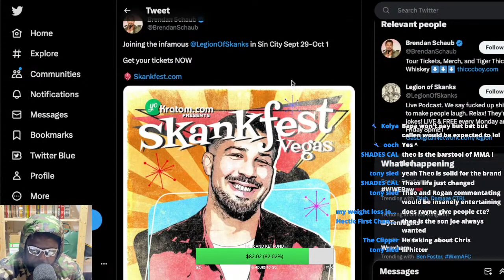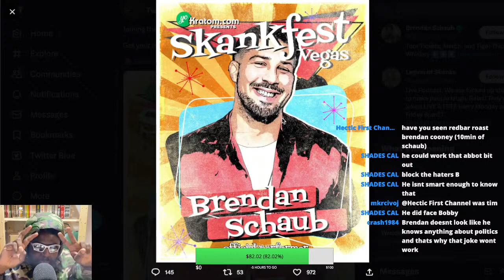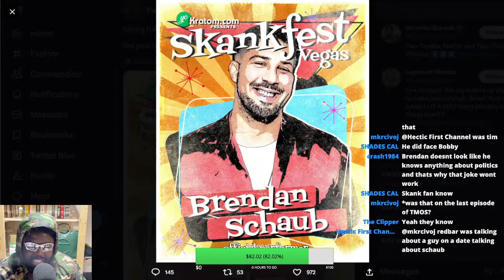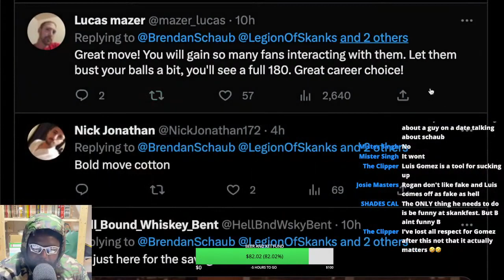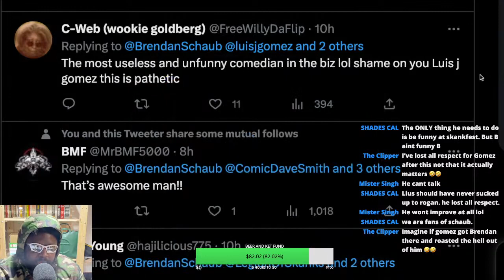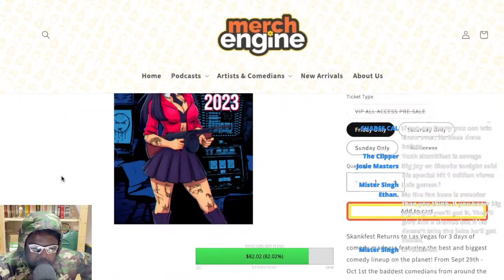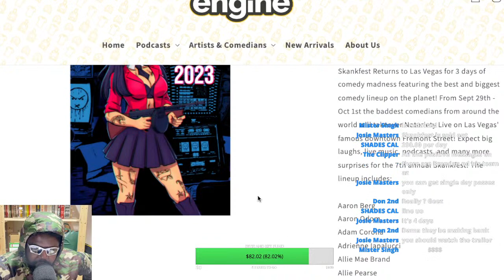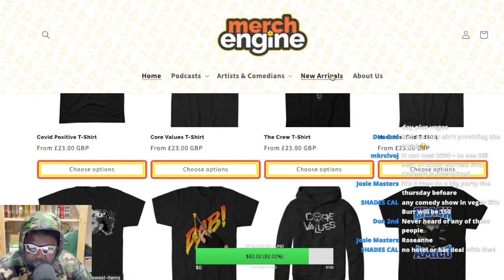LUIS J GOMEZ CONFIRMS BRENDAN SCHAUB WILL BE AT SKANKFEST 2023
LUIS J GOMEZ SKANKFEST 2023 SKANK FEST BRENDAN SCHAUB BRYAN CALLEN ERIK GRIFFIN